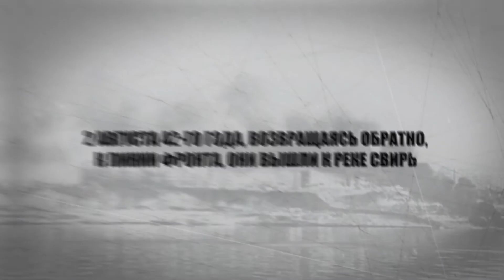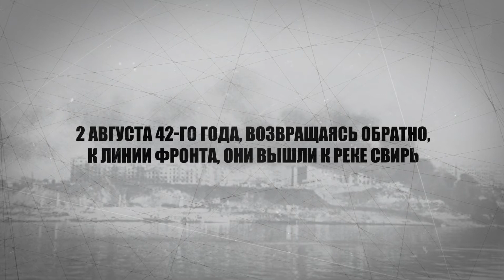Лисицына Анна Михайловна, Вепсянка - ГЕРОЙ СОВЕТСКОГО СОЮЗА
Лисицына Анна Михайловна - Вепсянка по национальности
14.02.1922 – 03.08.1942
Партизанка
ГЕРОЙ СОВЕТСКОГО СОЮЗА
(+ФОТО)
Партизанка,
Связная Центрального Комитета
Коммунистической партии
Карело-Финской ССР

2 августа 42-го года, возвращаясь обратно, к линии фронта, они вышли к реке Свирь. За полночь девушки приступили к форсированию реки, но когда они достигли середины, плот начал разваливаться.

Девушки, спешно закрепив документы на головах, пустились вплавь. Недалеко от берега у Анны свело судорогой ноги. Она стала тонуть. Понимая, что не сможет доплыть, она спешно передала документы Марии. Захлебываясь, она сказала подруге, что «больше всего на свете боится закричать». Враг их моментально обнаружил бы.

Мария не смогла вытащить напарницу. Анна погибла, так и не проронив ни звука.
Выжившая девушка с трудом выбралась на берег, после чего пешком преодолела еще 23 километра по территории, оккупированной фашистами. На 6-е сутки Мария добралась до расположения советских войск и доложила о выполнении боевого задания и трагических событиях, его сопровождавших.

25 сентября 1943-го года Анна Лисицына и Мария Мелентьева были награждены высоким званием Героя Советского Союза. К сожалению, обе – посмертно. К тому моменту во время выполнения очередного боевого задания от рук оккупантов погибла и Мария Мелентьева.

Вечная слава Героям!

и других открытых источников в Интернете